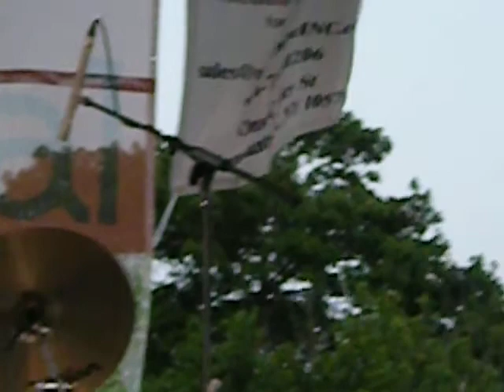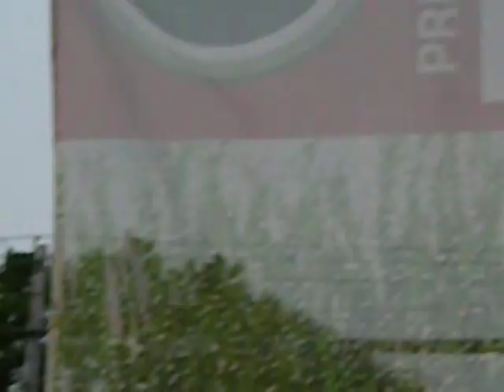Joan Osborne A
PClick to add a description...leasnantville Music Fest 7 12